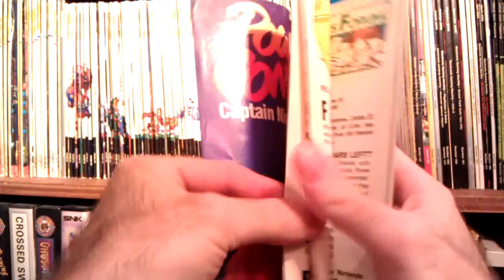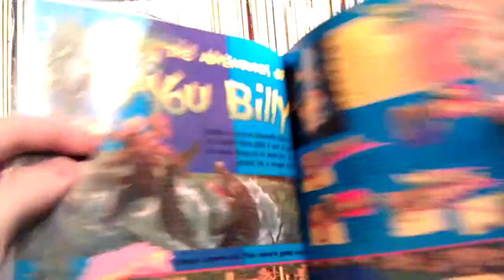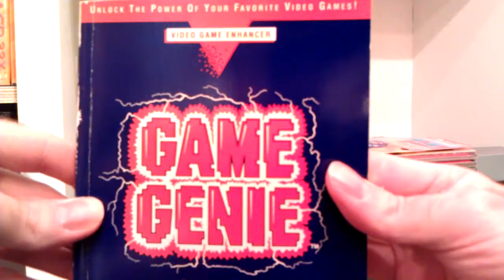The Adventures of Bayou Billy Review - 8bitManiac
Do you like Konami games? Do you like crappy Konami games? What happened in the swamps of Bayou Billy? This NES title could have been a great game, but it didn't make the cut. See why Konami drowned in their own swamp water.